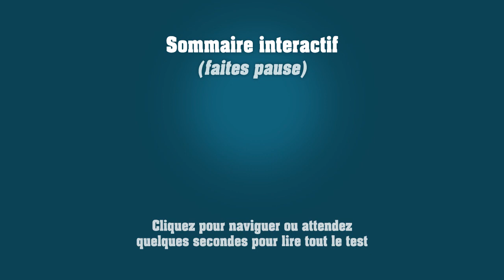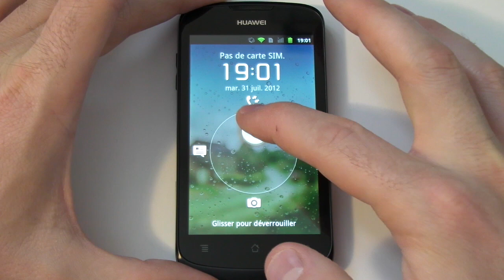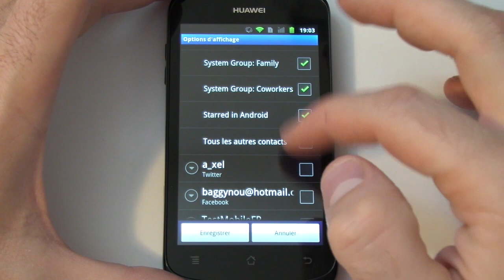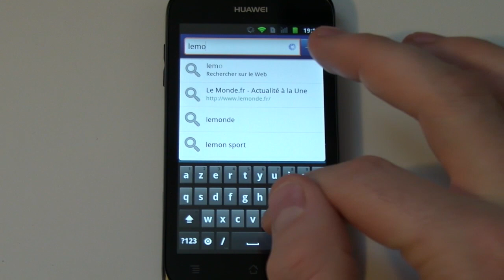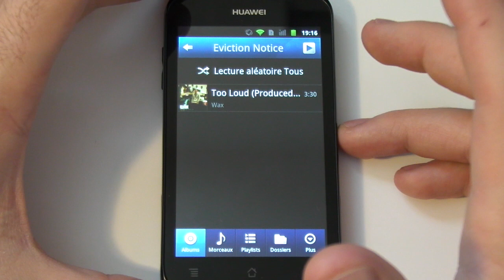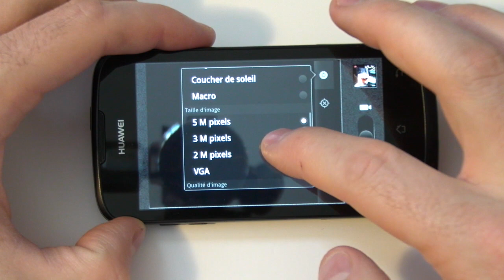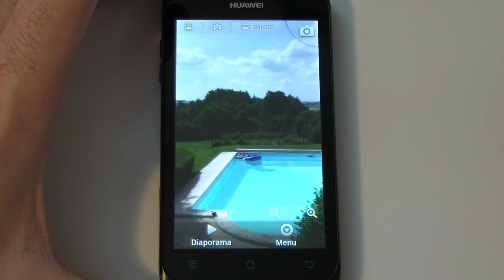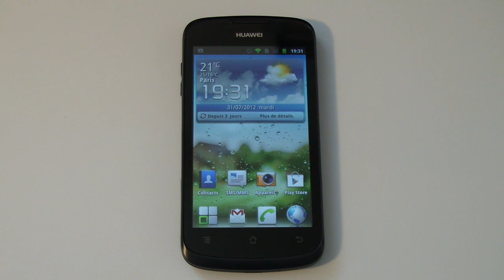Test du Huawei Ascend G300 - par Test-Mobile.fr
Test du Huawei Ascend G300, sous Android.